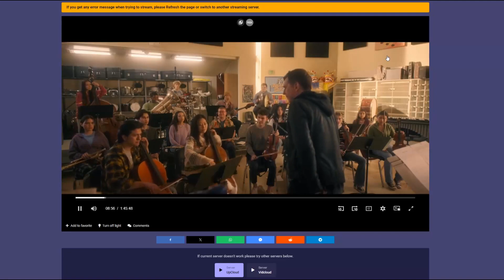pineacool in family switch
pineacool from pizza tower apperently appears in netflix family switch??
ty sebas55 for discovering it first